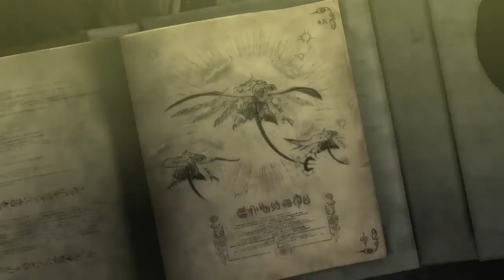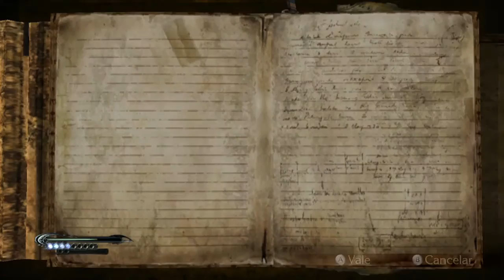Let's Play 'Bayonetta 1 Wii U' | Parte 10: Torre de Jörmungand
¡ATENCIÓN: ESTA ES LA VERSIÓN DE WII U!

Hoooooooola a todos y sean bienvenidos a un nuevo capítulo de Bayonetta de Wii U!!

Y para que no os perdáis ningún vídeo, os dejo por aquí la lista de reproducción de Bayonetta

Un saludo a todos y nos vemos en el próximo vídeo de Bayonetta!
Haaaaaaaaaaaaaasta luego!